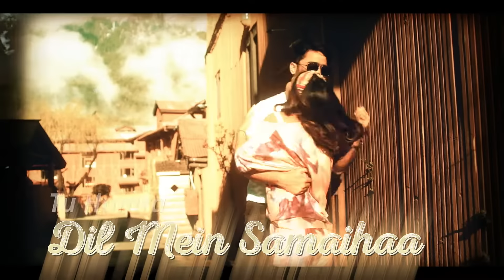Baarish Ban Jaana (Bhojpuri Lyric Video) - Pawan Singh, Payal Dev | Hina Khan, Shaheer Sheikh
पावर स्टार पवन सिंह & पायल देव लेकर आये है आपका पसंदीदा गाना BaarishBanJaana भोजपुरी Lyric Video.
अभी जा कर देखिये Hina Khan, Shaheer Sheikh, Pawan Singh & Payal Dev को, एक साथ एक video में.

The song has been composed by Payal Dev, written by Kunaal Vermaa & the music video has been directed by Sumeet Sachdev.

🎧  Audio Credits

🎤 Singer – Pawan Singh & Payal Dev
➟ Bhojpuri Lyrics Translated by Raushan Singh Vishwas

➟ Santoor & Mandolin - Tapas Roy
➟ Assistant Engineer - Samir Dharap
➟ Mixed & Mastered by Aditya Dev
➟ Poster Design - Aman Khalsi
➟ Pawan Singh's Management - Amit Singh

🎬 Video Credits

➟ Starring Hina Khan & Shaheer Sheikh

Baarish Ban Jaana (Bhojpuri)

➟ Productions House- Shoot House Studio
➟ Director - Sumeet Sachdev
➟ Concept & Creative Director- Pooja Gujral
➟ Dop -- Mridul Sen
➟ Head Of Production -- Rajnish Kumar
➟ Stylist -- Sujata Setiya
➟ Mandolin- Tapas Roy
➟ Editor - Oswin Reveredo
➟ Online- Raju Binsale
➟ Colour Grading : Uc

Baarish Ban Jaana (Hindi)

➟ Production House- Sound Camra Action
➟ Director- Aditya Datt
➟ Creative Director & Concept- Pooja Gujral
➟ Dop- Piyush Puty
➟ Costume Stylist- Hemlata
➟ Associate Director: Devang Desai
➟ First Assistant Director: Sahil Rakesh Grover
➟ Choreographer: Deush Mehra
➟ Editor - Oswin Reveredo
➟ Vfx And Online- Raju Binsale
➟ DI- Miten
➟ Costume Assistant- Atruba Farooq
➟ Creative Assistant- Priyanka Shah

Hina Khan’s Team
➟ Manager Heena Lad
➟ Makeup Artist Sachin Salvi
➟ Hair Stylist Saba Chandiwala
➟ Spot Kishor Bhoir

Shaheer Sheikh’s Team
➟ Hair & Make-Up: Glam Up by Anu
➟ Set Coordinator & Other Cast: Junaid Hanief
➟ Drone Operator: Junaid Bin Rashid
➟ BTS: Fahad Firdous
➟ Photography: Zuhaib Bhat

📝 Lyrics

Meri Kismaton Ko
Mile Haath Tere
Fir Se Lakeerein
Dikhne Lagi

Dekhi Le Jab Jab
Tuhaar Chehra
Laagela Bhaagiya
Phir Se Jagi

Rahoon Umra Bhar
Main Teri Tu Mera

Jab Hum Baadal Ban Jaayib
Tu Baarish Banke Aayihaa
Jab Saans Bhi Kam Pad Jaayi
Tu Hamra Dil Mein Samaihaa
Rimjhim Sawan Ki Boondein
Tu Har Mausam Barsaiha

Mere Labon Pe
Aaye Kabhi Bhi
Ho Naam Pehla Tera
Meri Zabaan Pe

Akhiyaa Ke Kaajal
Paagal Karela
Jaanu Ho Marjaahila
Aehi Adah Pe
Bana Lungi Main Ab Tujhe Hi Khuda

Tumhe Baarish Bada Yaad Karti Hai
Aaj Bhi Mujhse Teri Baat Karti Hai